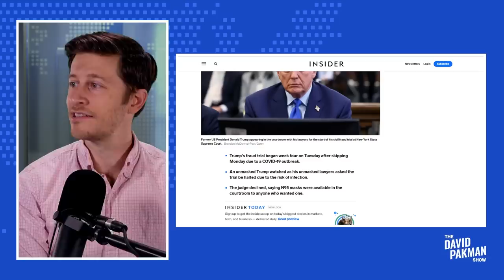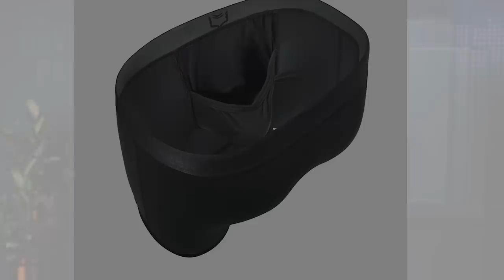Trump lawyers try to stop trial over COVID, none are wearing masks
-- Donald Trump's lawyers try to stop one of his trials over COVID concerns, despite none of them actually being worried enough about it to wear masks in the courtroom

Leave a Voicemail Line: (219)-2DAVIDP